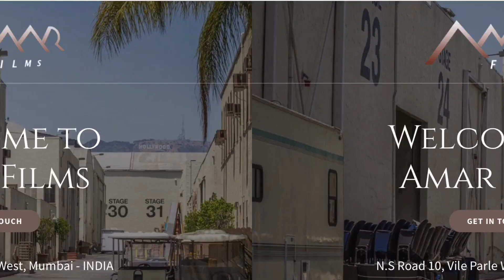mughal-e-azam | Portrait of a film | Part -1| Amar Films | Kishore Chiliveri | Sketchbook | Filmmake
0:30  Rare and originally written tributary lines on the film..especially for this video
4:25 The Portrait sketches of Legends begin

that I’ll present my point of view about the movies that inspires me most , I start with Mughal-e-azam’ the iconic hindi film which is the first blockbuster of Hindi Cinema in its truest sense. To talk about my most inspiring films is so interesting and that too to make a video on my all time favourite movie ‘Mughal e azam’ , I really enjoyed a lot. It so happened that after completing the video and was about to upload I came to know that it’s legendary director K. ASIF Saab’s birthday is June 16th. which happened to be yesterday!! This revelation was quite  interesting..
I title this series of videos as PORTRAIT OF A FILM. I am sure this title is apt and in comments do write your favourite film name and if it matches one in my list of most inspiring films then I will take up that film first and do the sketches..to present under this series of PORTRAIT OF A FILM.